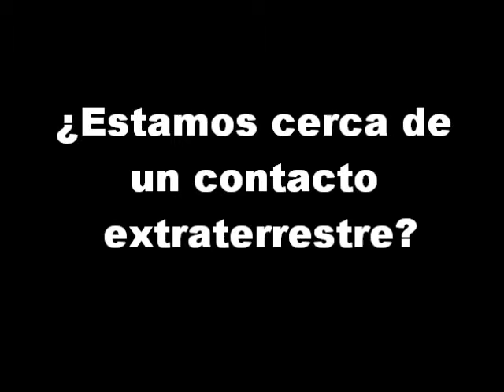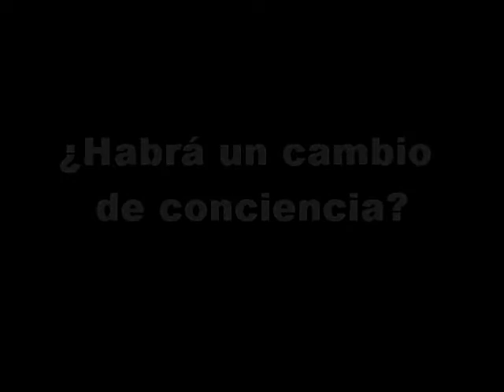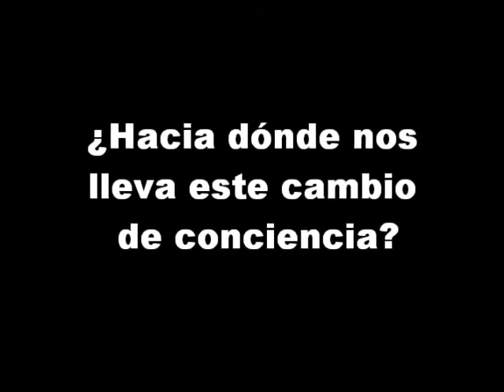ENTREVISTA A GUSTAVO FERNÁNDEZ por Expediente Oculto (Lima, Perú, septiembre 2012)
En esta oportunidad Gustavo Fernández brinda una entrevista a "Expediente Oculto" donde se tratan diversos temas relacionados al fenómeno OVNI (qué es el fenómeno OVNI, contactados, desclasificación OVNI en Argentina, crop circles, mutilaciones de ganado, cambio de paradigmas científicos); también sobre los misterios de Perú, en especial de Caral, la civilización más antigua de América; y las Profecías Mayas del 21 de diciembre del 2012 (desastres naturales, cambios políticos y sociales, etc). Esperamos que disfruten de este material.